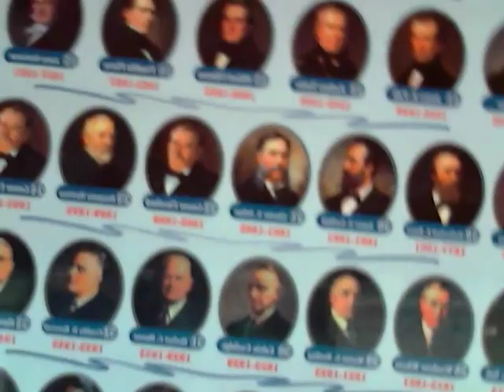God bless America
He did say well a lot.